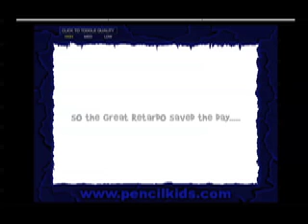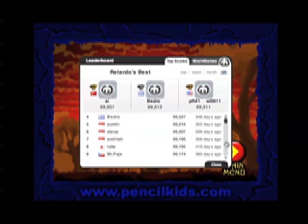Retardo And The Iron Golem Playthrough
Sorry if you can't hear us over the game noise, or if you can't hear some guy, but that's just the way it is. Oh, and by the way, seeing as we now actually have footage of our videos, we will probably be creating a new intro. Same basic concept, but with more clips of Lint, Retardo, Umbross, Iron Shinobi, Icycle and the like. Anyway, I'll upload when it's done.